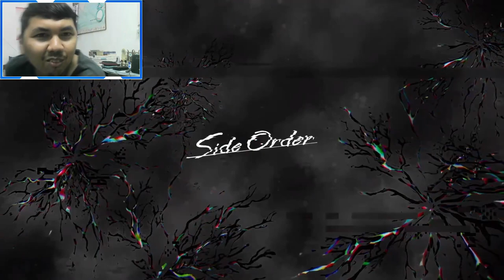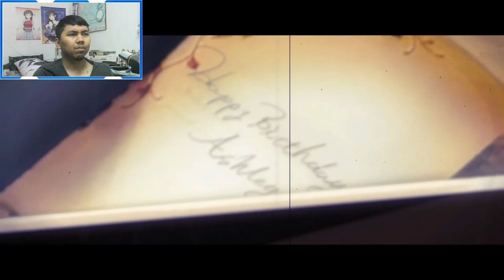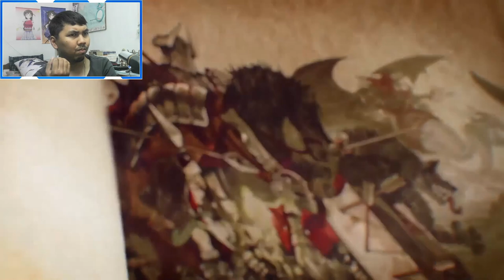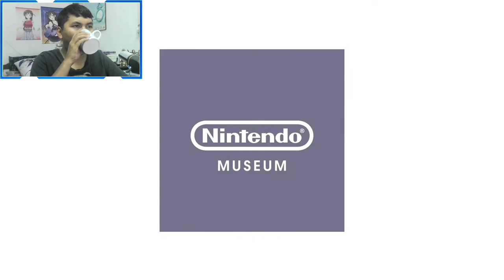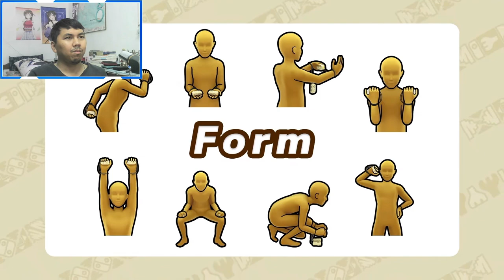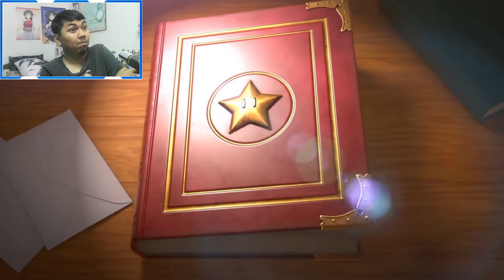AJ's REACTION: Nintendo Direct 9.14.2023 - Nintendo Switch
AJ reacts to the September 14th Edition of Nintendo Direct where it showcases games such as Paper Mario: The Thousand-Year Door, F-ZERO 99, Tomb Raider I-III Remastered, and Prince of Persia The Lost Crown.